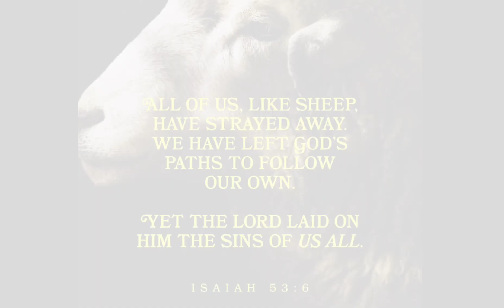🐏IDEAL NA SAHIG NG KULUNGAN NG MGA TUPA🐑🐑🐑🐑🐑